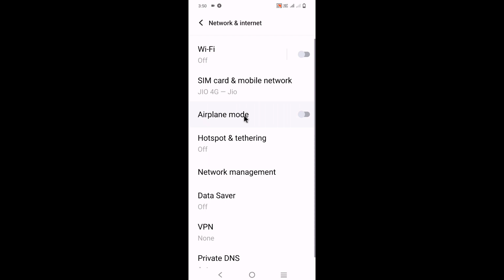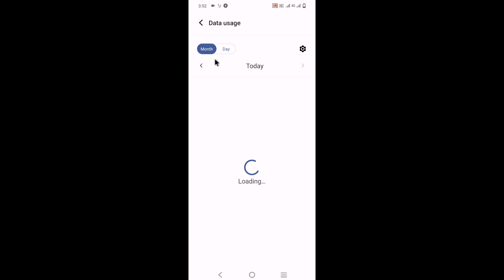Iqoo phone me app/mobile data usage kaise dekhe।Iqoo phone me kis app ne kitna data use kiya jane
is video me bataya gaya hai friends ki Iqoo mobile me kis app ne kitna data use kiya yah kaise dekha jata hai